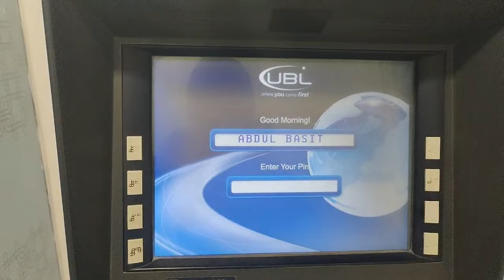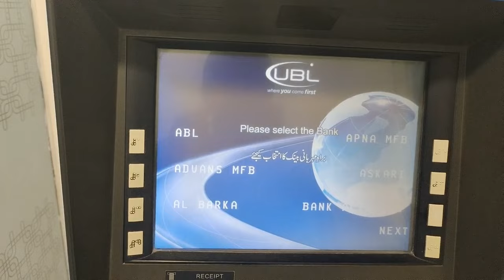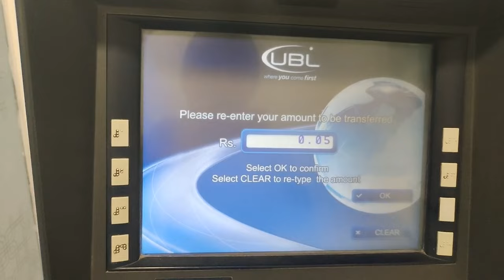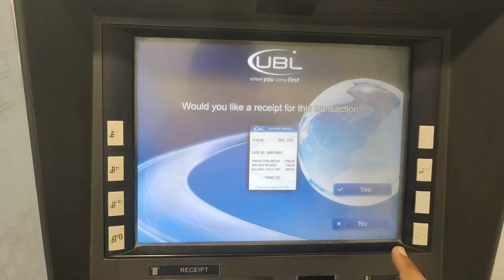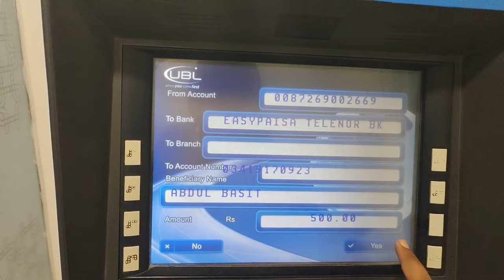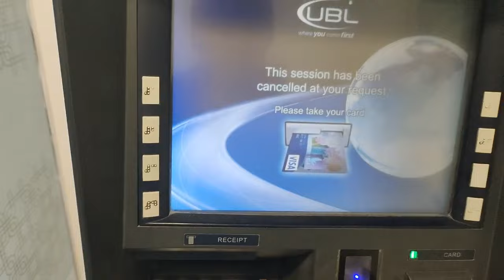How to Transfer Money from UBL ATM to another Bank Account in Pakistan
In this video, i will tell you How to Transfer Money from UBL ATM to another Bank Account in Pakistan